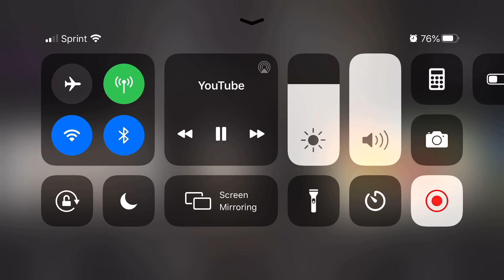I don’t care (freestyle)